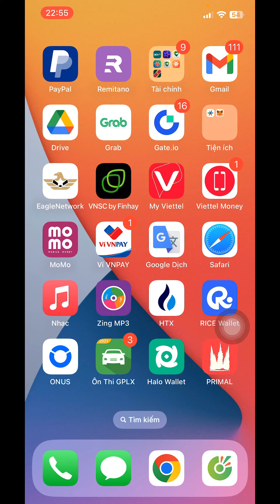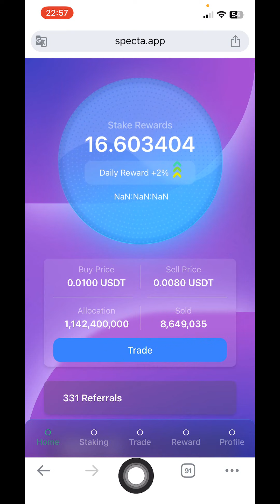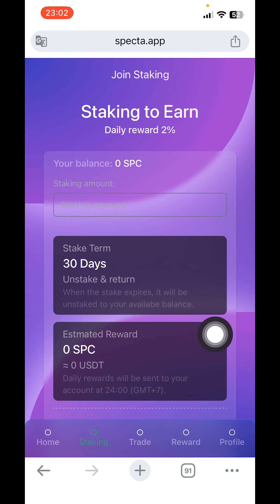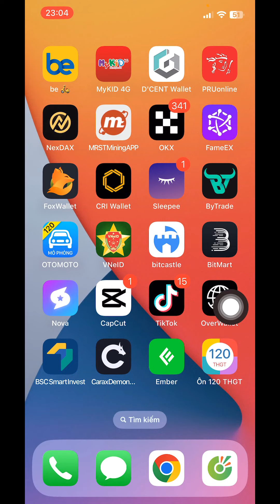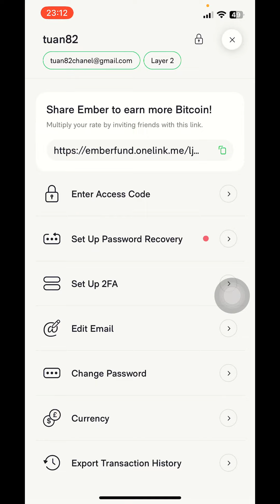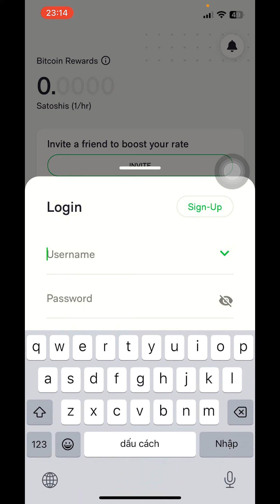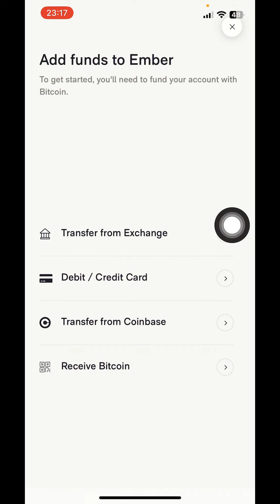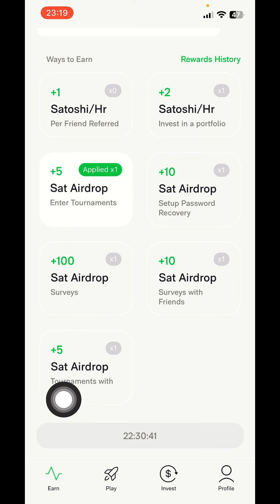App Mới 2023 Đào Bitcoin Tự Động (App Cả IOS Và Android) Nước Ngoài Đào Khá Nhiều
app đào bitcoin tự động miễn phí 2023

❤️cần hỗ trợ 👇👇👇
© Bản Quyền Thuộc Về channel hay -No Coppy